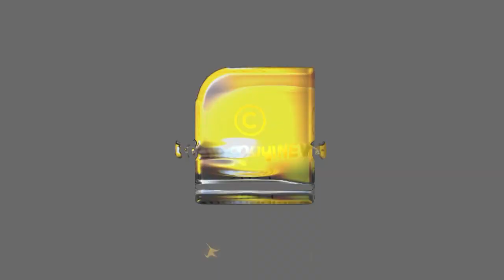സദ്ഭരണത്തിൽ ഒന്നാം സ്ഥാനത്ത് ഗുജറാത്ത് കേരളത്തിന് അഞ്ചാം സ്ഥാനം | OTTAPRADAKSHINAM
അട്ടപ്പാടി സഹകരണസംഘം തിരഞ്ഞെടുപ്പിൽ മുഴുവൻ സീറ്റും നേടി ബിജെപി | OTTAPRADAKSHINAM